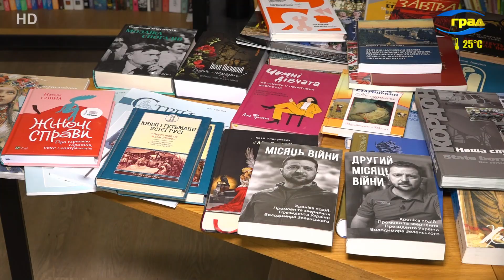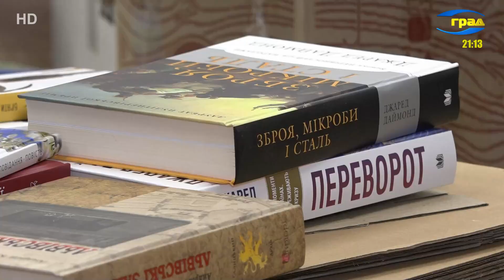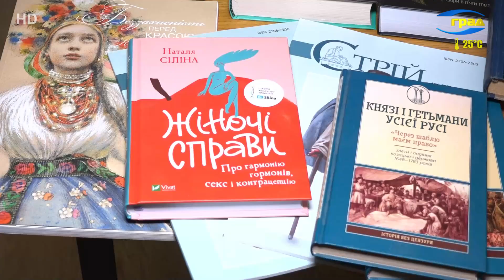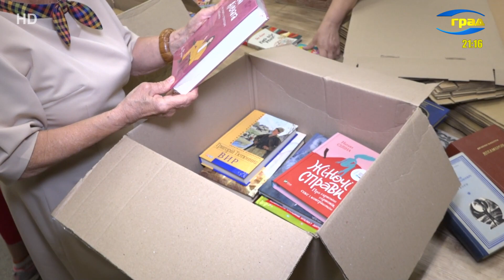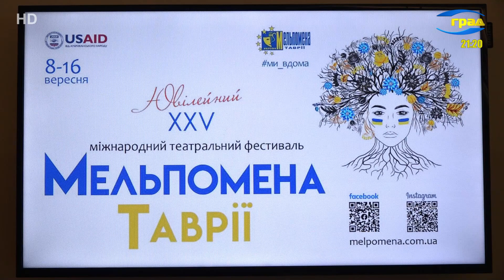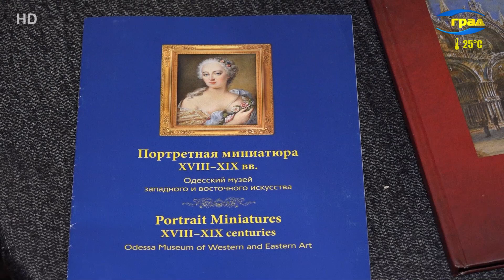Новини Одеси 05.09.2023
Головні новини Одеси 5 вересня 2023
Терор мирного населення правобережжя Херсонського регіону продовжується з боку російських окупантів.
За підозрою у зґвалтуванні 10-річної дівчинки правоохоронці на Одещині затримали 30-річного родича потерпілої.
Плюс п'ять гривень за буханець – настільки подорожчав хліб у серпні.
Процес створення сортів зернової культури вважається надзвичайно складним як з наукової, так і з технічної точок зору.
Одразу три трамвайні маршрути перестануть курсувати через реконструкцію перехрестя вулиць Старопортофранківської та Пантелеймонівської.
Чоловіка, який у п'яному вигляді викрав автомобіль та спровокував ДТП на Одещині затримали правоохоронці.
Повернути культурні багатства до Херсона – акція збору українських книг для деокупованих територій триває.
Виїхали до Молдови, а потім вирішили повернутися. На Одещині на кордоні затримали чоловіків, які намагалися незаконно потрапити до України.
"Мельпомені Таврії" вже 25 років. Цього року легендарний театральний фестиваль повертається до рідного Херсону та пройде під гаслом «Ми вдома».
Музей Західного та Східного мистецтва в Одесі продовжує приймати відвідувачів, пропонуючи різні формати зустрічей.